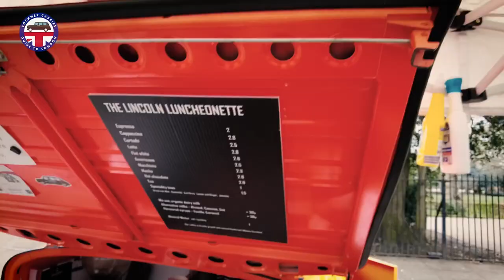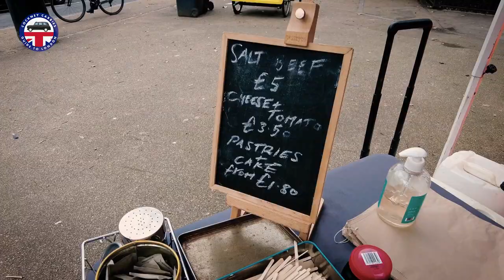Great Coffee | The Lincoln Luncheonette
The BEST Coffee & Pasteries in London - The Lincoln Luncheonette

Is this the BEST coffee in London...?

The Cockney Cabbies head over to Lincoln's Inn Fields in Holborn to visit The Lincoln Luncheonette to sample one of the very best coffee you can get in London!

The Lincoln Luncheonette is a fantastic independent coffee stall/kiosk run by a real Londoner & London cabbie called Bill. It's really worth a visit to sample his amazing coffees, fresh pasteries and Salt Beef BEIGELS!  You won't be disappointed!

If you would like more information about my channel, my quest to bring London’s finest stories to life, or if you are visiting London and you would like to book a bespoke guided sightseeing tour around the city then please contact me

I am Jamie, a London Taxi Driver (black Cab) with over 33 years experience plying my trade on the streets of London.

WHY DO I MAKE THESE VIDEOS?
Because I am passionate about what I do and the fantastic City that I operate in, from it's history, geography, great places to eat or grab a quick coffee. And to preserve and promote our trade that has been around since 1654.